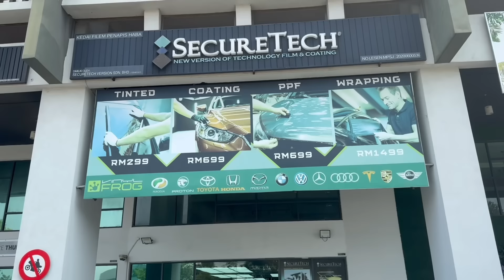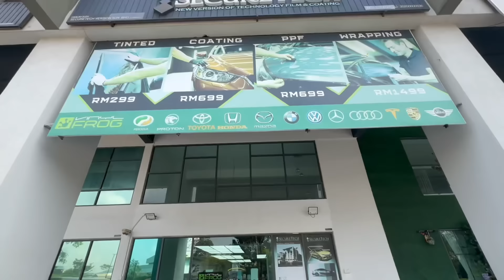HARI BESEJARAH KARINA !! RINA KENA BUAT PILIHAN !!!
KENING TEBAL !!

Terima kasih yang mana yang masih support kita orang , kita  orang sayang korang semua . Cuba teka warna ape .